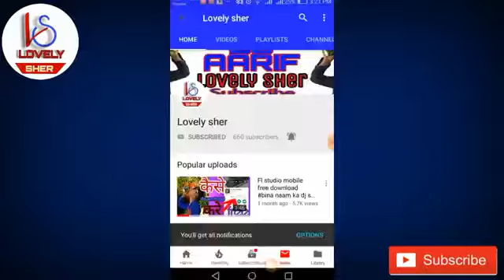Ego hai Pulsar ego apache